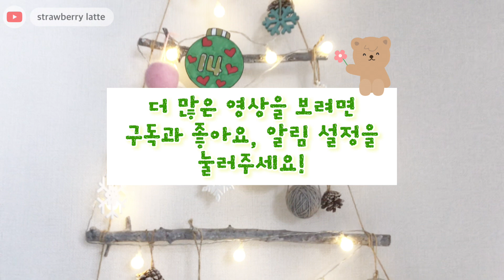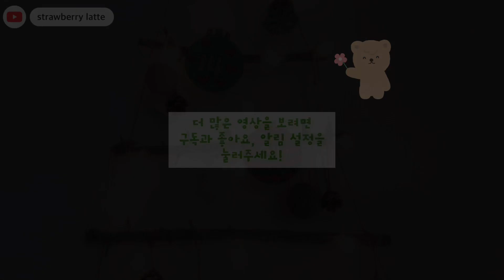[미술놀이] 크리스마스 장식 | 어드벤트 캘린더 | christmasdecor | adventcalenda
크리스마스 장식 ⭐️ 어드벤트 캘린더
⭐️ 준비물 : 도안, 채색 도구